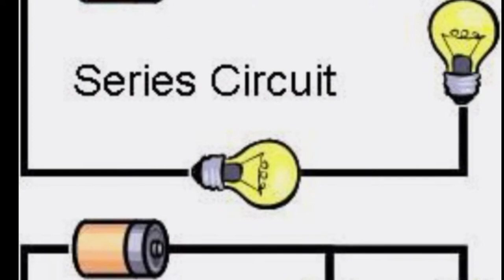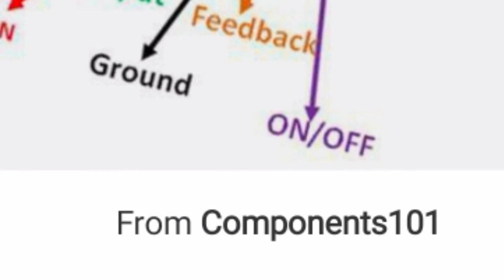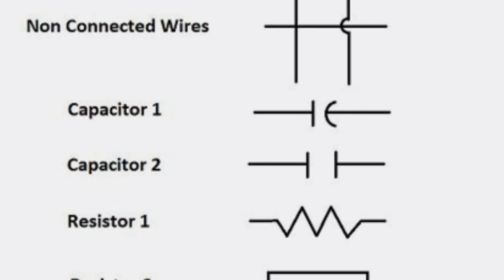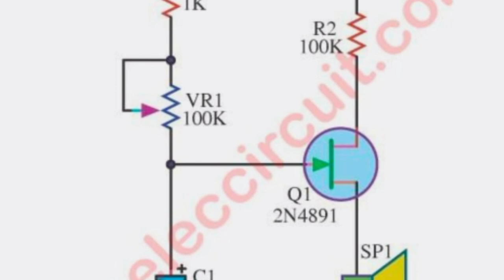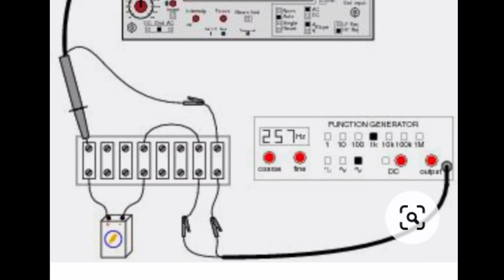George Westinghouse / George Westinghouse Biography,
george westinghouse,
documentary,
westinghouse,
patents,
inventions,
industrialist
,industrial revolution,
powerhouse,
electricity,
ac current,
nikola tesla,
thomas edison,
westinghouse,
george westinghouse,
westinghouse documentary,
george westinghouse biography,
american industrial revolution,
industrial revolution documentary,
george westinghouse documentary,
gas turbine documentary,
history,
tesla,
alternating current,
inventor,
biography channel documentary,
George Westinghouse changed the face of the world with his inventions, patents, business sense, and personality.

Not a day goes by that we don't use something pioneered by George Westinghouse.

He is the forgotten role model that our country needs today to teach future generations of Americans that hard work and kindness pay off.

George Westinghouse was one of the most successful men in the world. A respected engineer, inventor and America's greatest industrialist.

He was a pioneer of the industrial revolution and played a leading role in turning the United States from a young agrarian society into a modern economic powerhouse.

The name "Westinghouse" has been a household name the world over for more than 100 years because of one man, his love of machines, and his desire to make the world a better place.

The accomplishments that George Westinghouse had in his lifetime had a major impact on the way we live today.

His work in the railroad industry with the Westinghouse air brake, the electrification of the world with Westinghouse alternating current, him being instrumental in developing natural gas as a fuel, and his impact on the shipping industry with the Westinghouse geared marine turbine engine.

George Westinghouse was known as a good person.
He always had a very good rapport with his workers. There was never a strike at any of the Westinghouse companies all the time he had control of them.

And, you know, that was not common back in those days. He certainly was not motivated by greed or money. He really thought that his accomplishments would benefit mankind. And that alone was a driving force for him. This film also engages in the power struggle between Westinghouse and Nikola Tesla.